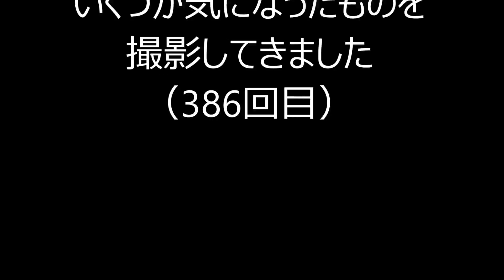某中古店のプラレールが大変なことになっている件についてPart386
【CD】ソーシャル・マナー